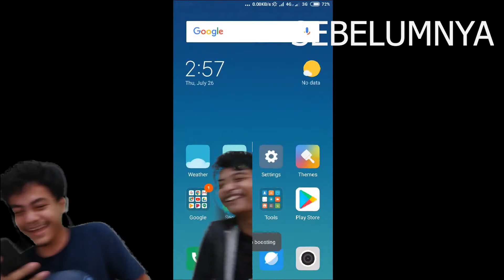INI MAH EJET !!!! Slendrina The Cellar 2 part 2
Ini bagian part 2 nya